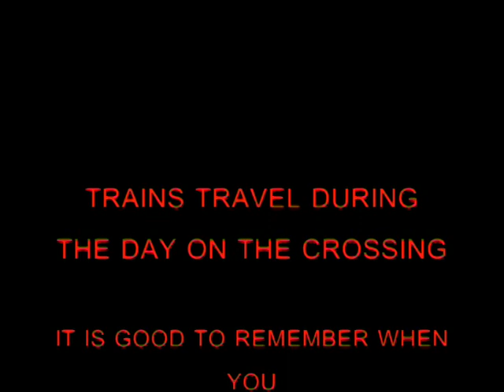TODELLISUUSMEDIA WARNING TO VISITORS OF PUUSTELLI IN 3 D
Kemijärvellä sijaitseva Kansainvälinen taidekeskus Puustelli sijaitsee Särkikankaalla (Pöyliöjärventie 12).
On syytä olla tarkkaavaisena junaradan ylittämisen kohdalla. Taide-elämyksiä on kuitenkin suositeltavaa käydä tutustumassa Puustellissa.